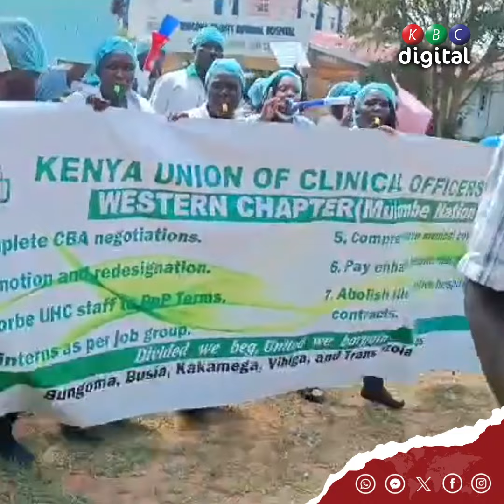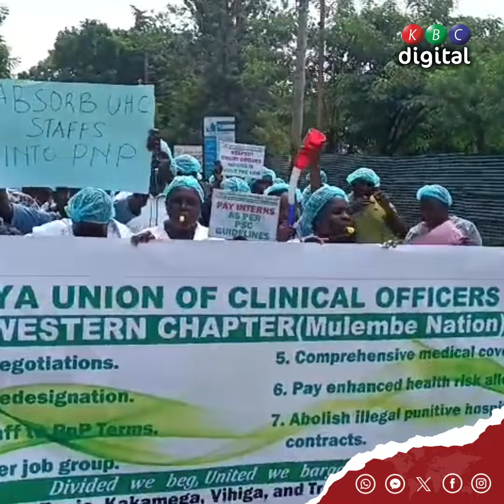Kenya Union of Clinical Officers Bungoma Chapter stage a peaceful procession in Bungoma.